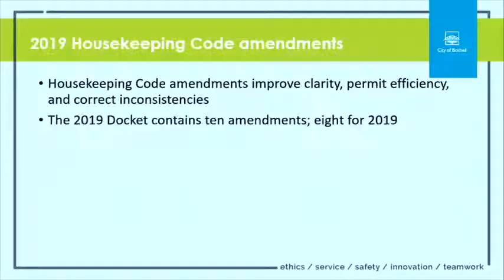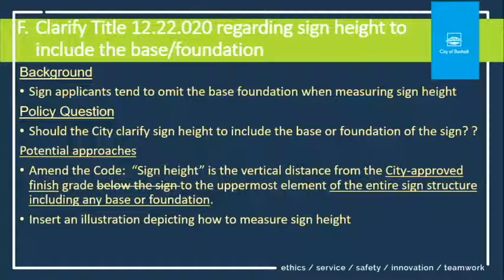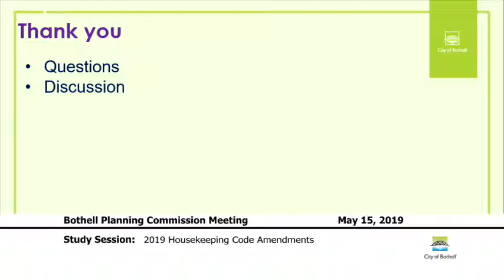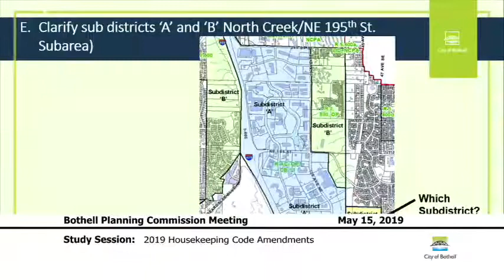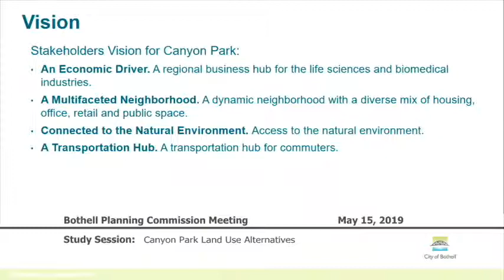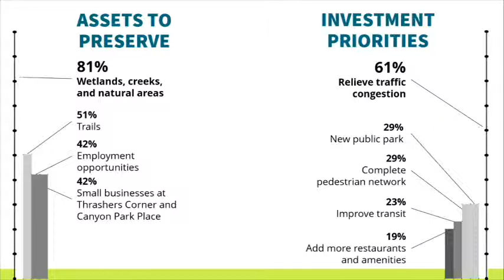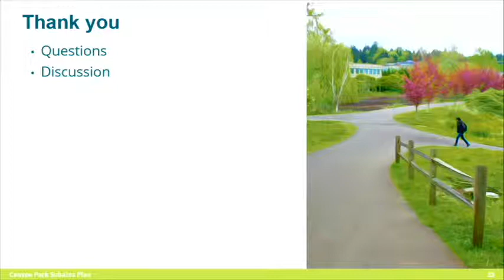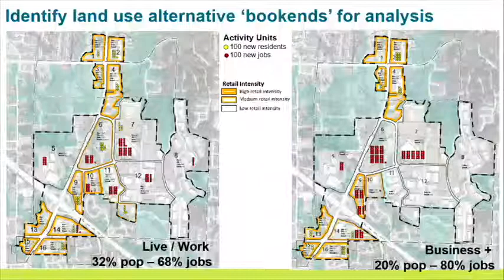May 15, 2019 Bothell Planning Commission Meeting & Study Sessions